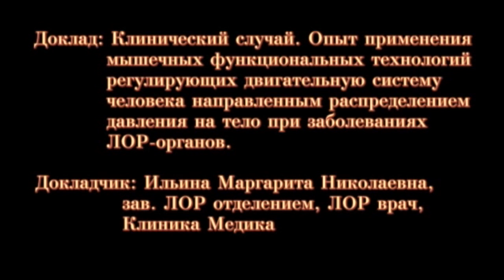Аденоиды, гайморит, нарушение прикуса вылечены методом Криво Ю.А. и Ильиной М.Н. Часть 2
Ильина М.Н., зав. ЛОР отделением, Клиника Медика, Воронеж.
Клинический случай. Опыт применения мышечных функциональных технологий регулирующих двигательную систему человека направленным распределением давления на тело при заболеваниях ЛОР-органов. Часть 2.
7-ая Межрегиональная конференция мануальной медицины "Актуальные вопросы мануальной мышечно-скелетной медицины. Междисциплинарное взаимодействие в мануальной медицине, ортопедии, подиатрии, кардиологии и других специальностей", 21-22 марта 2013г., Воронеж.
Ильина М.Н., зав. ЛОР отделением, Клиника Медика, Воронеж. Клинический случай. Опыт применения мышечных функциональных технологий регулирующих двигательную систему человека направленным распределением давления на тело при заболеваниях ЛОР-органов. Часть 3.
7-ая Межрегиональная конференция мануальной медицины "Актуальные вопросы мануальной мышечно-скелетной медицины. Междисциплинарное взаимодействие в мануальной медицине, ортопедии, подиатрии, кардиологии и других специальностей", 21-22 марта 2013г., Воронеж.
В деловой программе 34-ой  межрегиональной  специализированной выставки «Здравоохранение» Выставочного центра «Вета» Торгово промышленной палаты Воронежской области.